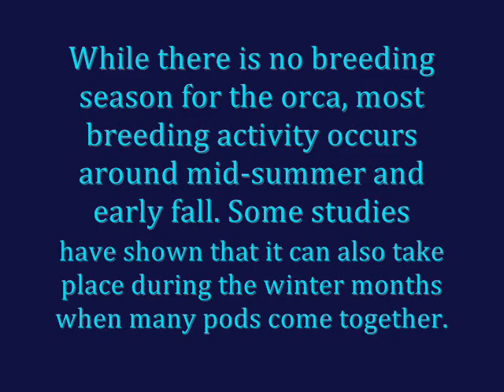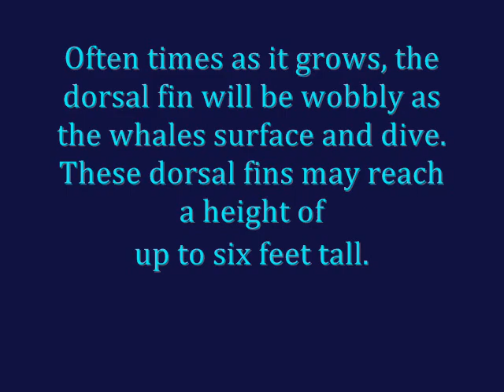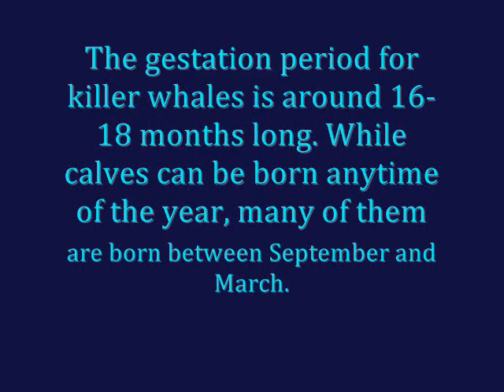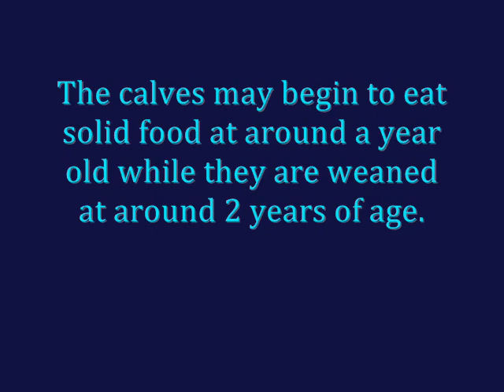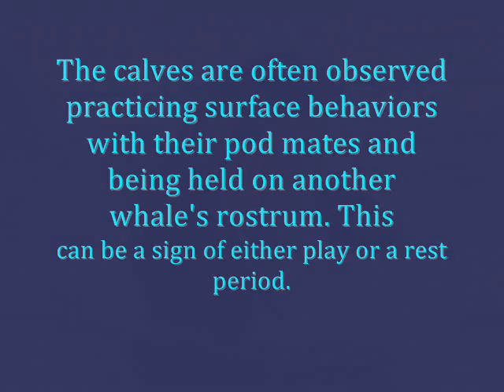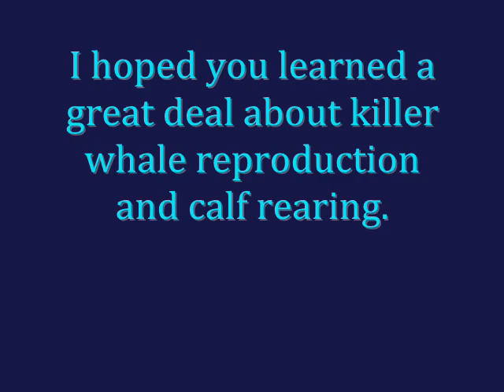Orca Breeding and Maternity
A video on orca reproduction and calf rearing. Male orcas male sexually mature at around 8-10 years old, while females may sexually mature at around 7-10 years of age. The females may stop reproducing in their mid forties although a few have one calf in their late forties. Over her lifetime, a female may have four to six calves (although only 2-3 of them may survive to adulthood).